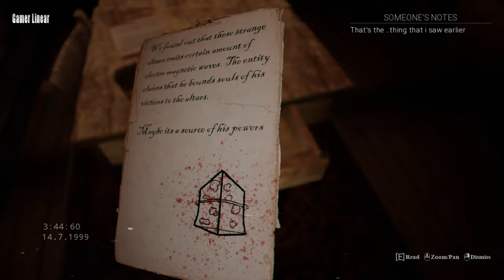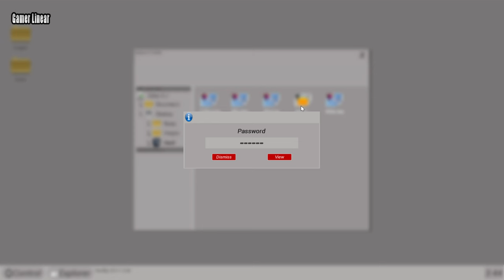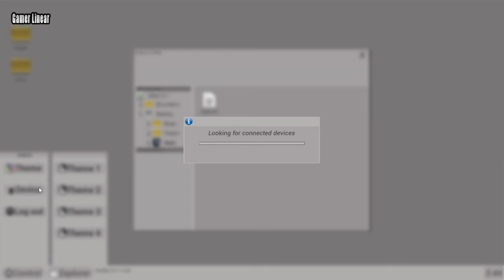The Lost Tape - Cellar Gameplay PC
A psychological horror game in which you wake up in an unknown cellar with a VHS camera and a journal. In the narrated journal, the main character will be recording their thoughts. Your task will be to get out of the cellar.